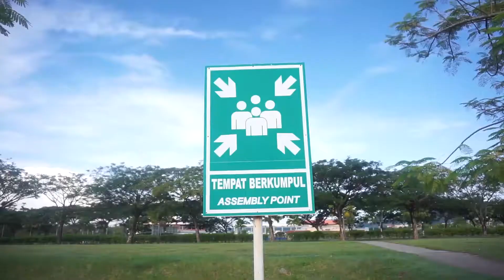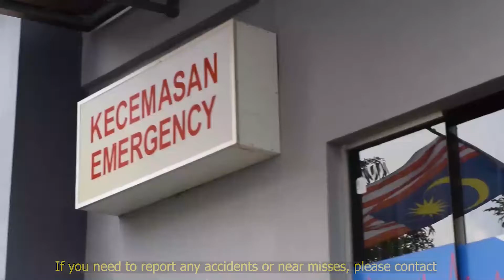Safety Briefing : Dewan Kecemerlangan, UniMAP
Security briefings in the event of emergencies and steps to be taken in the event of an emergency in the Dewan Kecemerlangan, UniMAP